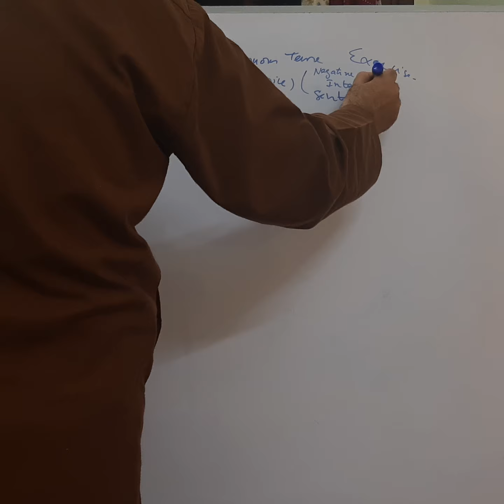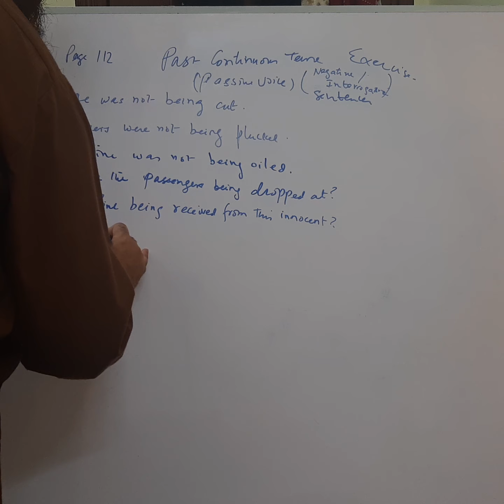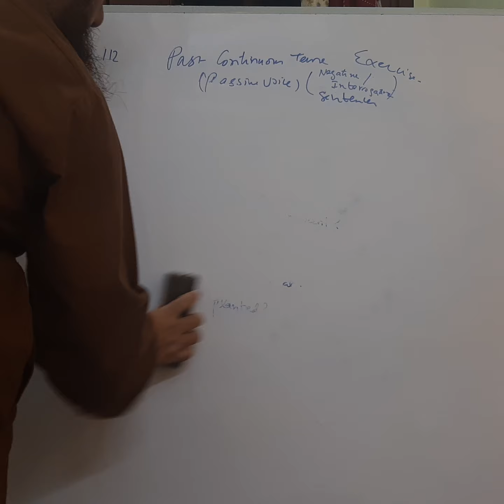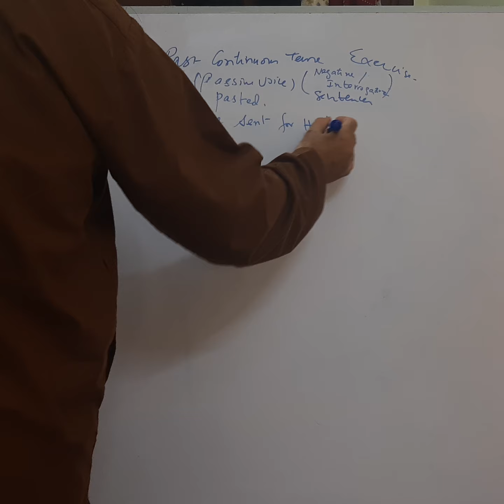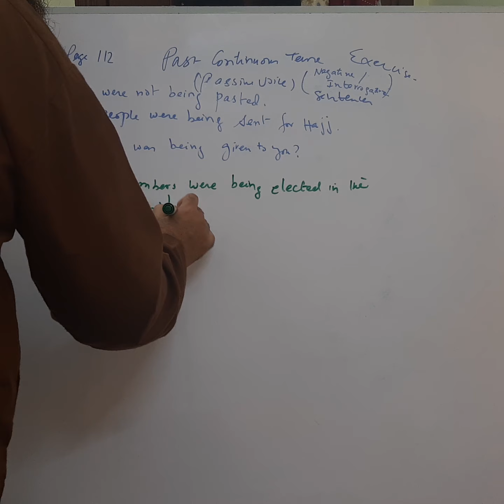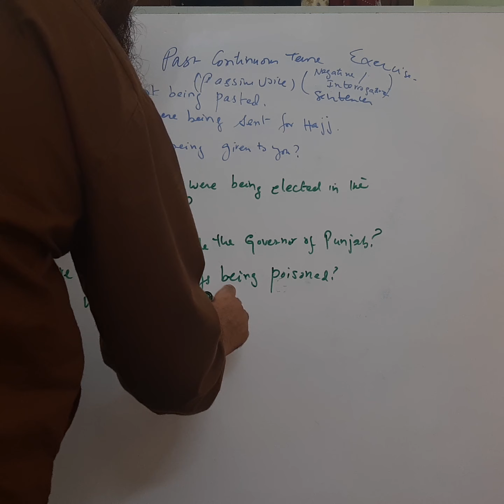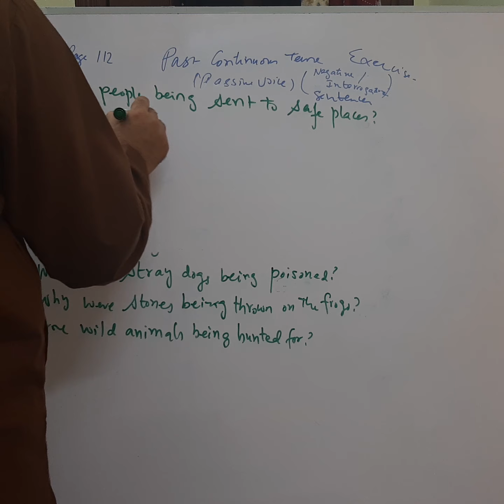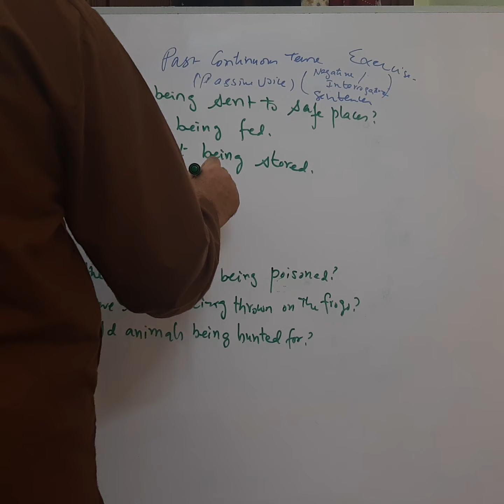English Grammar- PTB, Class 9-10, Past Continuous Tense ( Passive Voice) Negative/Interrogative, Ex